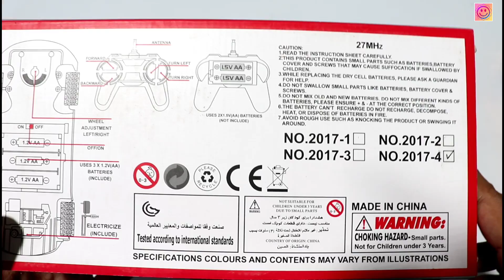Amazing Mini Racing car at Low Price | Unboxing & Testing | Hindi Urdu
Amazing Mini Racing at Low Price | Unboxing & Testing | Hindi Urdu

Hi Friends Today Im Unboxing Miss & Chief Mini Racing 4 Channel Radio control RC Car  (Red)

Miss & Chief Mini Racing 4 Channel Radio control RC Car  (Red)
    Highlights
    Type: Cars & Bikes
    Material: Plastic
    Battery Operated, 3 Battteries
    Rechargeable Batteries
    Width x Height: 18.5 cm x 5.3 cm